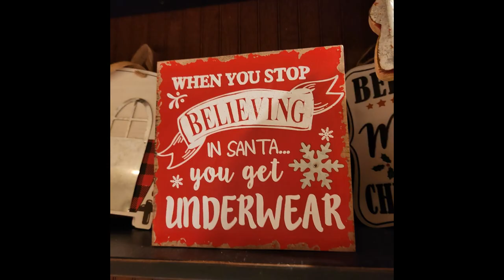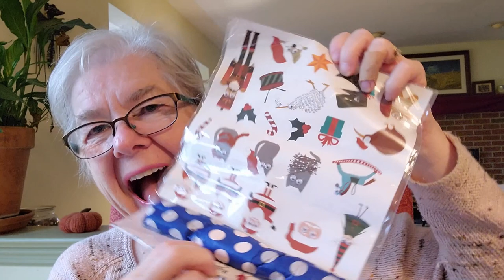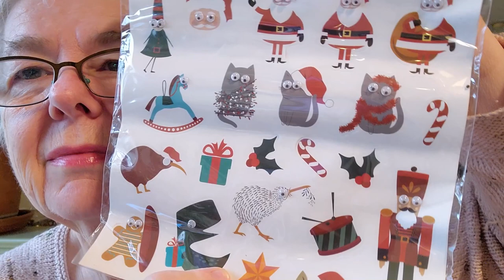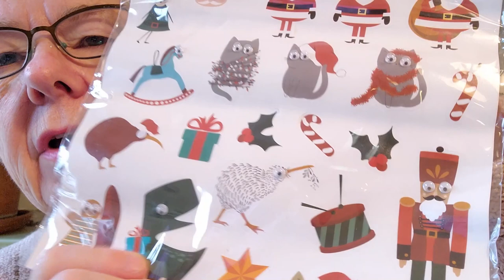Coronavlogmas December 11 #950